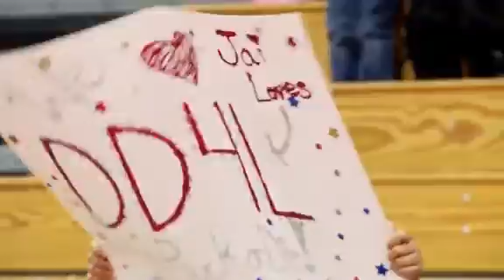Bring It Dancing Dolls Blow It Up Part 9